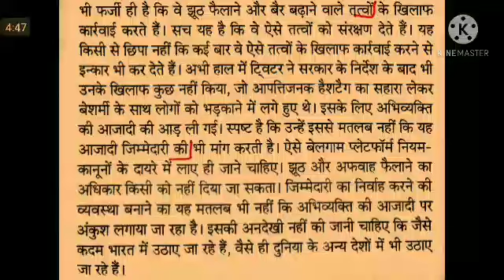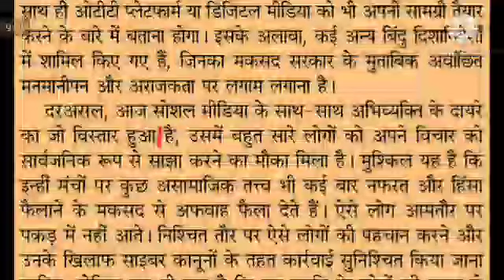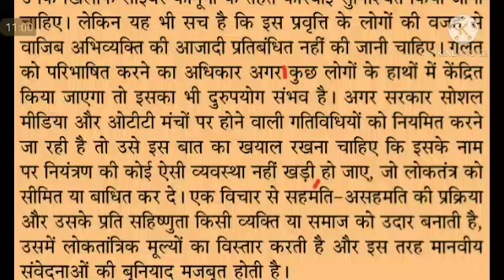Hindi Editorial Dictation @90, @100 WPM #1076, 26 Feb'21, dainik, jansatta